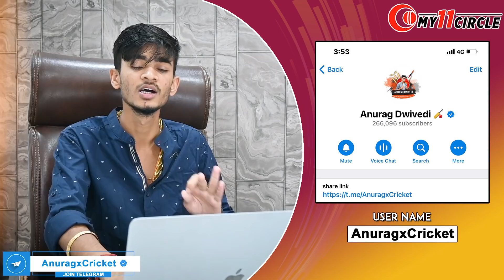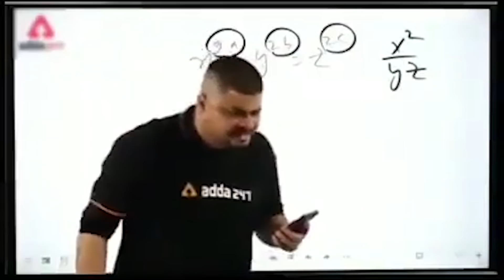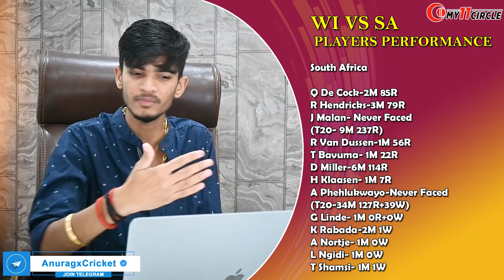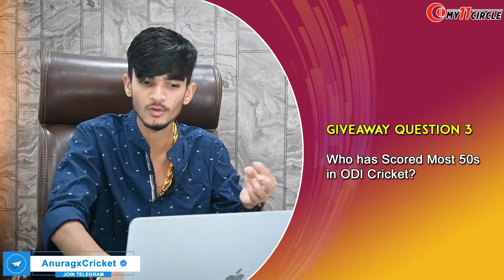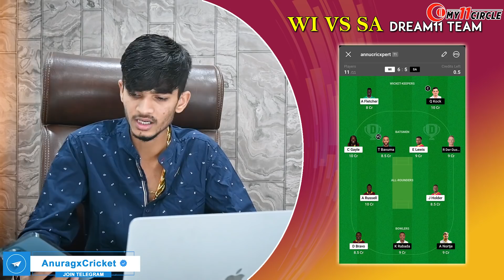WI vs SA Fantasy Cricket | WI vs SA Fantasy Cricket Prediction | Fantasy Cricket Team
WI vs SA Fantasy Cricket | WI vs SA Fantasy Cricket Prediction | Fantasy Cricket | Fantasy Cricket Team | Fantasy Cricket | Cricket | Windies vs South Africa 2nd T20 | Cricket Match Prediction | Today Match Fantasy Cricket | Fantasy Cricket Team Today

About This Video:
Friends, is Video me Maine Aaj Hone Wale Match Windies vs South Africa ki Baat Ki Hai. Maine Apko is Match ki Fantasy Cricket Team Prediction, Fantasy Cricket Match Preview, Match Prediction, Team News, Playing 11, Pitch Report, Fantasy Cricket Tips aur Kuch Match Stats Diye Hain.
Aap Poora Video Dekhiye aur Jaada Jankari Lijiye.

All games hosted by My11 Circle are carefully designed and the

If you are accessing this site from Andhra Pradesh, Assam, Orissa,
Telangana, Sikkim or Nagaland, we hope you will enjoy our practice
contests. However, the law in these six states is unclear on playing
games of skill for cash prizes. You are therefore prohibited from
playing cash contests on My11 Circle from any of these six states